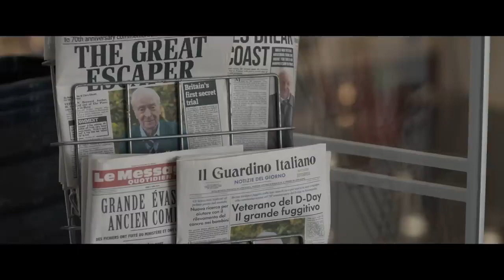THE GREAT ESCAPER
La última película de Michael Caine